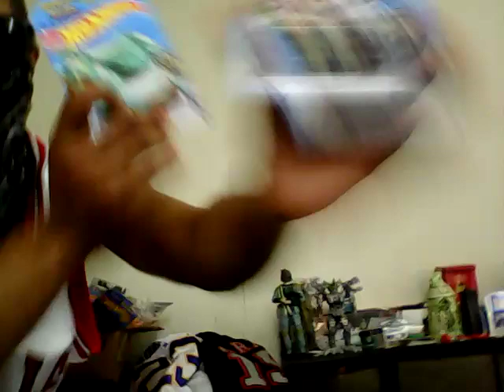H💀🕢D H🚫BBIEZ /BIG UP ALCHEMIST/G.I.JOE VEHICLES/STARLORD/HOT WHEELS